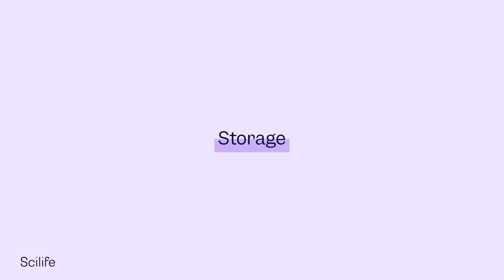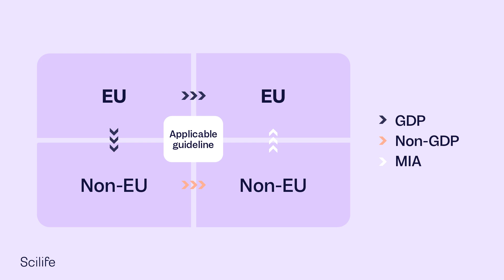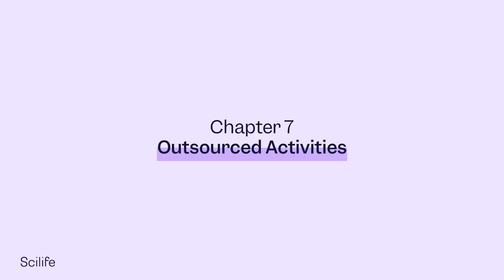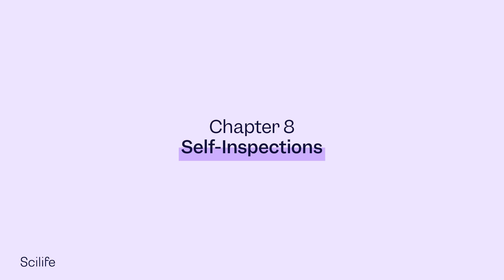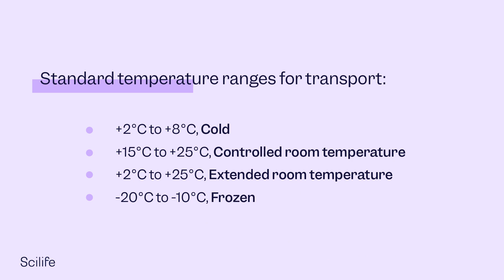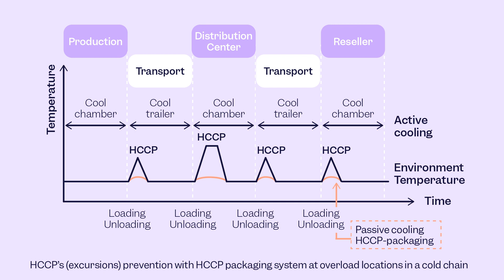Good Distribution Practices GDP and the EU GDP Guideline Part 2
🎓 Welcome to Scilife Academy!

Whether you're looking to enhance your quality knowledge or gain valuable insights to keep your skills fresh and up-to-date, this space is for you. Feed your mind with a vast range of quality concepts and become a quality luminary with our easy-to-digest learning-pill videos.

Ready to embark on your learning journey?